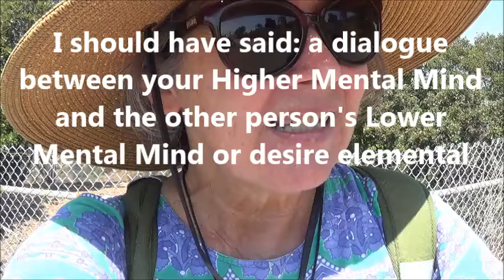Desire Elementals 6: Mind Meld with Another Person's Elemental Essence . by Alice B. Clagett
Filmed on 27 July 2016; published on 30 July 2016
Dear Ones,